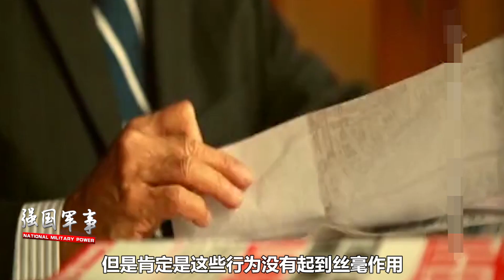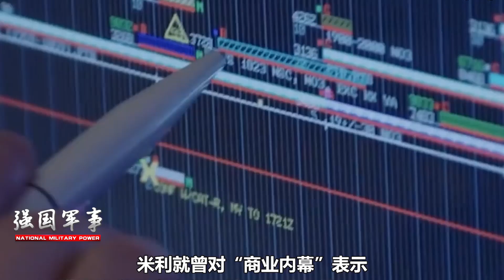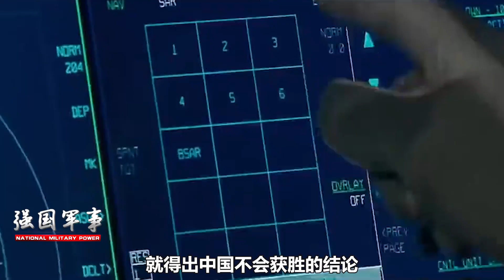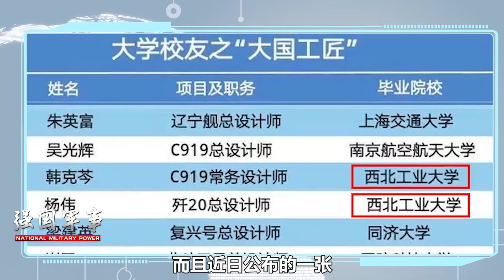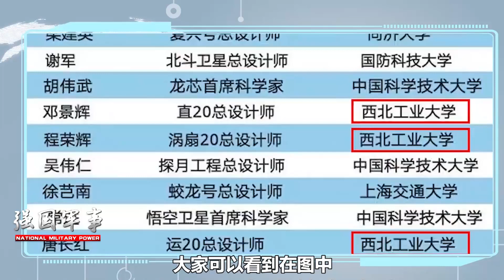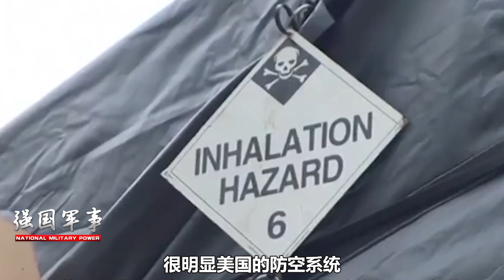為何美國這麼緊張轟-20？專家：航程或達10000公里，可轟炸美本土【強國軍事】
1、00:00-02:27 眼紅摩薩德的名聲，印度人看向了自家情報機構
2、02:28-05:00 美軍參謀長自信過頭：開戰中國會輸？
3、05:01-07:24 轟-20與B-21相比如何？
4、07:25-09:40 伊朗隱形無人機飛躍美軍基地
欢迎大家订阅： 我們的影片會遵循公平、尊重的原則，確保不會包含任何仇恨言論的元素。